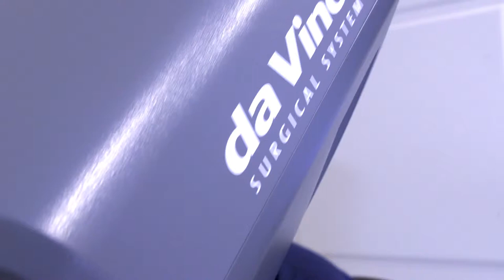Teenage Bariatrics with Bariatric Surgeon Dr. Dirk Rodriguez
Watch as DFW Bariatric Surgeon Dr. Dirk Rodriguez describes the benefits of Bariatric Surgery on morbidly obese teenagers.